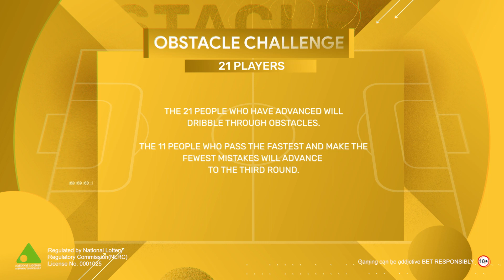MSport Football Challenge - Episode 2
Defeat the other 99 people, and one person who stands out from the 100 people will receive the NGN1,000,000 bonus from MSport– 2nd episode of MSport Football Challenge